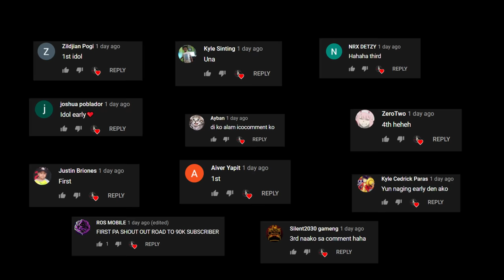SOLO SQUAD: AGGRESSIVE PLAYS GAMIT NEW GUN!(ROS GAMEPLAY)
"NEW GUN IS ABSOLUTELY BEAST SA RECOIL"

PC SPECS:
CPU: I7-9700KF
GPU: RTX 2080 TI Asus turbo 11gb
Memory: 32 GB 3200Mhz RIPJAWS
MOTHERBOARD: MSI z390 tomahawk
500 SSD: KINGSTON
2TB HARD DRIVE DISK

►Chill background Music:
Title: think about it
Type of music: Chill Hip Hop
Mood: Relaxing